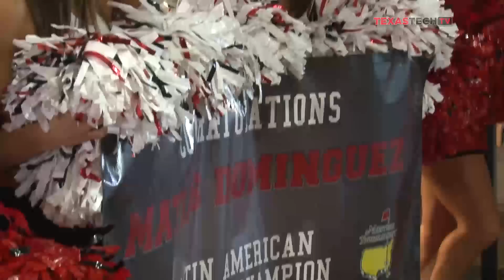Welcome home, Matias Dominguez!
The 2015 Latin American Amateur Champion returned home to West Texas on Tuesday morning to a huge welcoming committee of several Red Raider fans excited for senior Matias Dominguez.